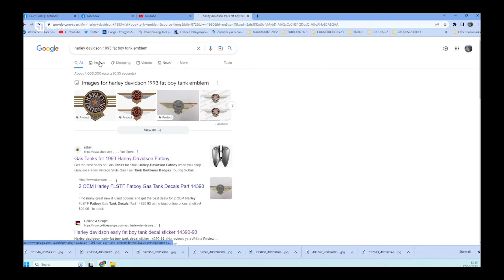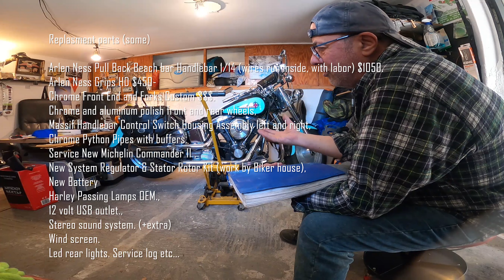Harley Davidson 30 years old Softail FAT BOY review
Our Harley Davidson review, 30 years have flown by so quickly, what can I say?

Outstanding Harley Davidson 30 years Softail flstf  FAT BOY 1340 Evolution  review. The Class of 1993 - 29 years review?  Restored to like new! Enjoy

With the support “Easy Rider Adventures USA”
👕MERCH